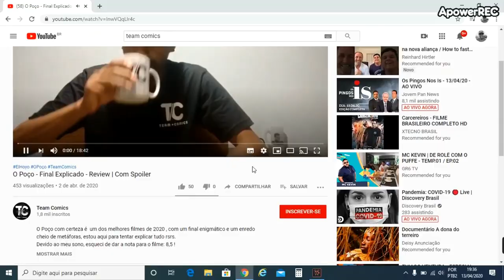Resgate - Review l Com a participação do querido Cauê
Resgate um filme de ação com muita luta e otimas cenas confira o review do Kainan e a participação do nosso querido Caue

Editor do vídeo: @victor_gti
Capa por:  @victor_gti